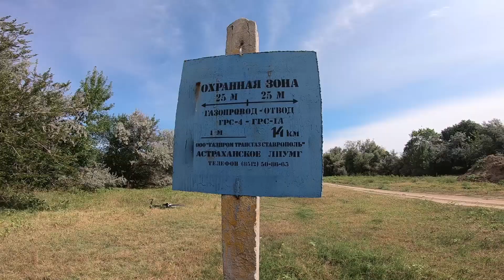Возвращение домой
В пампасы! В пампасы!